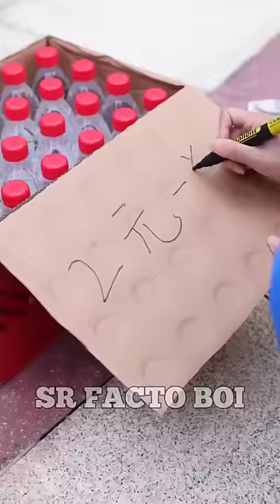एक साल पेहेले मदत की और आज उसका परिणाम मिला 🤯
1. This video has no negetive impact on the original works(lt would actually be positive for them).
2. This video is also for teaching purposes.
3. It is not transformative in nature.
4. I only used bits and pieces of video to get the point across where necessary.